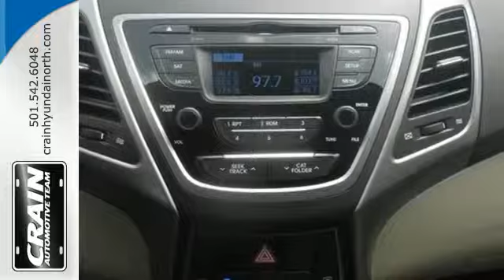2016 Hyundai Elantra North Little Rock AR Jacksonville, AR 6HN8252 - SOLD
Year: 2016
Make: Hyundai
Model: Elantra
Trim: GLS STANDARD
Transmission: Automatic
Color: Black Diamond
Interior: BEIGE
Stock #: 6HN8252
VIN: KMHDH4AEXGU545472
Crain Hyundai of North Little Rock is pleased to be currently offering this 2016 Hyundai Elantra SE with 0 miles. This Hyundai includes: MUD GUARDS (PIO) CARPETED FLOOR MATS (PIO) CARGO NET (PIO) *Note - For third party subscriptions or services, please contact the dealer for more information.* You can finally stop searching... You've found the one you've been looking for. The 2016 Hyundai exterior is finished in a breathtaking Black Diamond, while being complemented by such a gorgeous BEIGE interior. This color combination is stunning and absolutely beautiful! Just what you've been looking for. With quality in mind, this vehicle is the perfect addition to take home. Every new and pre-owned vehicle is backed by the Crain Commitment, including our 100% low price guarantee, a 100 hour love it or leave it exchange policy, and a 100 year 100,000 mile warranty. The Crain Team's Got 'Em!

At Crain Hyundai of North Little Rock we work hard to get you into the vehicle you have always wanted. That new, used, or certified pre-owned vehicle is waiting for you, and we work with a vast array of lending sources to make sure you will get the most complete and comprehensive financial package available.

Crain Hyundai of North Little Rock Service Department strives for 100% customer satisfaction. From general maintenance such as oil changes to major repairs, let Crain Hyundai of North Little Rock service your vehicle. Our dealership is one of the premier dealerships in the country. Our commitment to customer service is second to none. We offer one of the most comprehensive Parts and Service Departments in the automotive industry.

At Crain Hyundai of North Little Rock, we strive to make buying or leasing a new vehicle a pleasant and rewarding experience. Our primary concern is the satisfaction of our customers. Our YouTube Channel was created to enhance the buying experience for each and every one of our internet customers.
Address:
5660 Warden Rd
North Little Rock AR Jacksonville, AR 72120